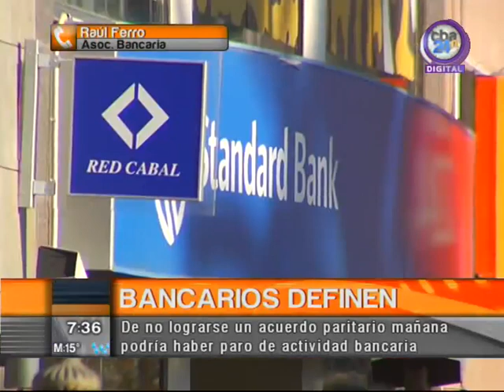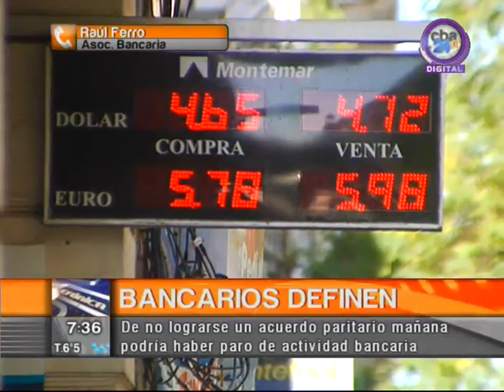Si no hay acuerdo en paritarias, bancarios irán a la huelga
Hoy se realiza una reunión clave en Buenos Aires. De no registrarse avances, habrá huelgas en todo el país, que podrían extenderse por más de 24 horas.